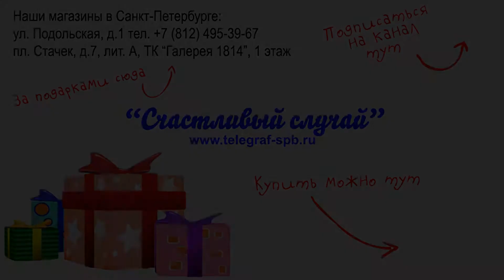Карандаш - Для больших дел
Прикольный карандаш отлично подойдет в подарок для друзей, близких, коллег по работе.

Карандаш для больших дел - оригинальный сувенир для человека, который хочет начать большое важное дело. Интересный сувенир будет хорошо смотреться на рабочем столе и привлекать к себе внимание.